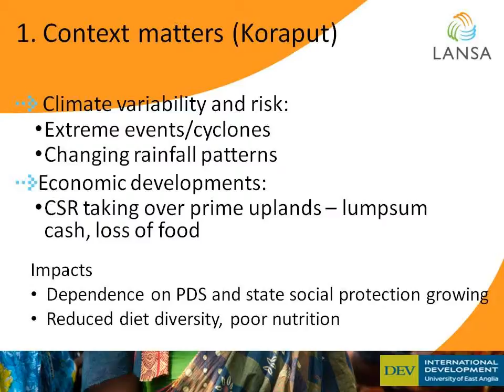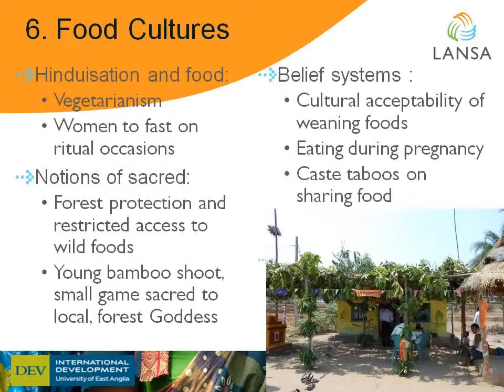Work, Time and Nutrition:Gendered Insights from South Asia